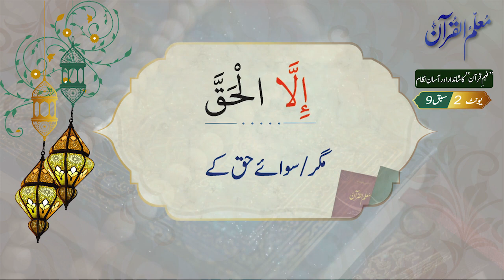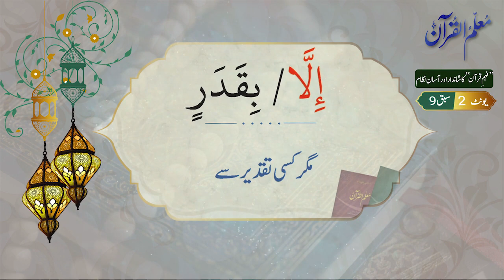Confirmation, Unit 2, Lesson 9, Muallim-ul-Quran | Dr. Ubaid ur Rahman Bashir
معلم القرآن كے يونٹ 2، سبق 9 كى ويڈيو...كتاب معلم القرآن كو ترتيب سے پڑھنے والا ان الفاظ اور قطعوں اور پھر قرآنى جملوں كو عربى ميں سمجھتا ہے۔ يہ گرامر، گردانوں سے بالكل آزاد قرآن فہمى كا ايك شاندار نظام ہے۔ سبق پڑھنے كے بعد قرآى عبارت كو سمجھنے كى مشق كيلئے يہ شاندار سلسلہ طالب علم كى قرآن فہمى كى صلاحيتوں كو نكھارتا ہے۔
ہر سبق كى دو ويڈيوز تيار كى گئي ہيں: كنفرميشن ويڈيو  اور پريكٹس ويڈيو۔ كنفرميشن ويڈيو سے سبق پختہ كرنے كے بعد اسى سبق كى پريكٹس ويڈيو ضرور ديكھئے۔ پريكٹس ويڈيو مں صرف قرآنى الفاظ يا قطعے نظر آئيں گے، معنى خود بتانے ہوں گے۔

كنفرميشن ويڈيو كا صحيح استعمال:
سبق پڑھئے، حل كيجئے، پھر اس ويڈيو كو ديكھ كر اپنے جواب كا موازنہ كيجئے۔
پھر كتاب كو ايك جانب ركھ كر بار بار اس ويڈىو كو ديكھئے يا كلاس كو دكھائيے
 اپنى تجويز، مشوره يا رائے كے لئے واٹس ايپ كيجئے:
معهد اللغة العربية  اسلام آباد